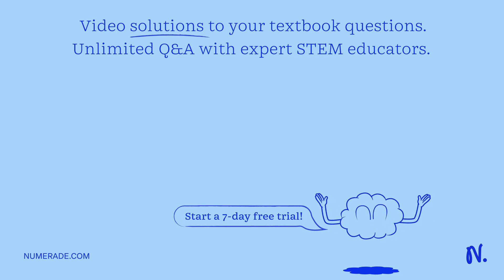Balance the following redox reaction in basic solution: Mn2+ + H2O2 â†’ MnO2 + H2O What is the sum …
Balance the following redox reaction in basic solution: Mn2+ + H2O2 â†’ MnO2 + H2O What is the sum of the coefficients in the balanced redox reaction? Click Submit to complete this assessment. Question 5